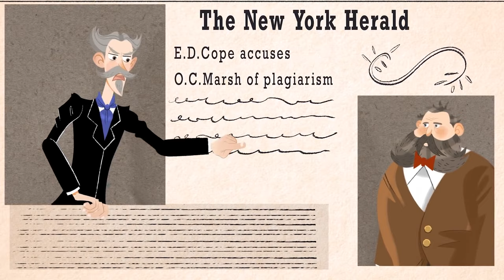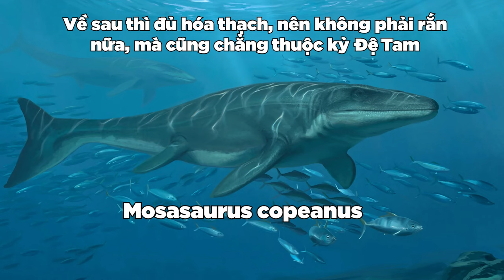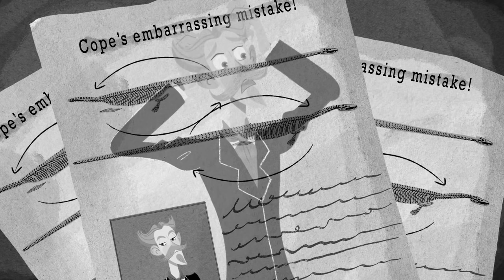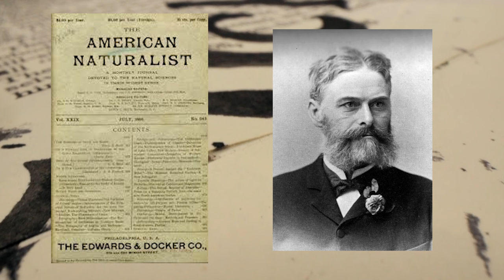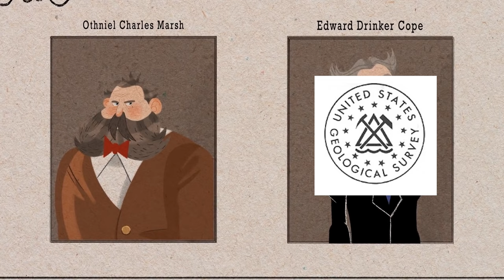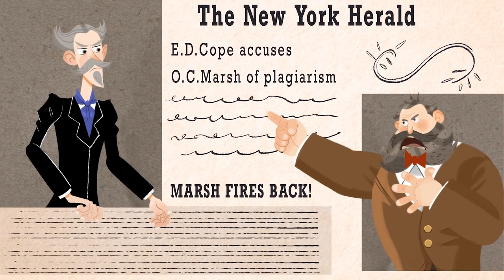CUỘC CHIẾN GIÀNH XƯƠNG KHỦNG LONG - BONE WARS | MÁY THỜI GIAN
CUỘC CHIẾN KHÔNG VÔ NGHĨA - BONE WARS | MÁY THỜI GIAN
Edward Drinker Cope VÀ Othniel Charles Marsh

Voice: Lẻn
Script & Edit: Paulienhart

Ủng hộ chúng tôi:
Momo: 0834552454